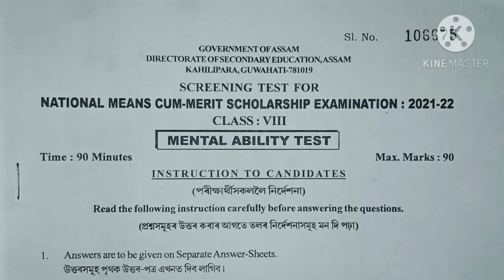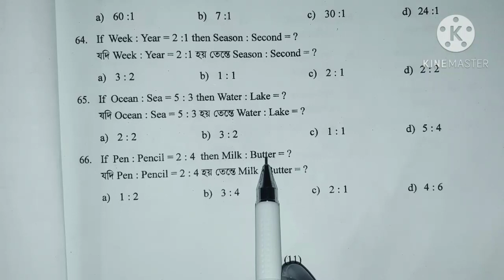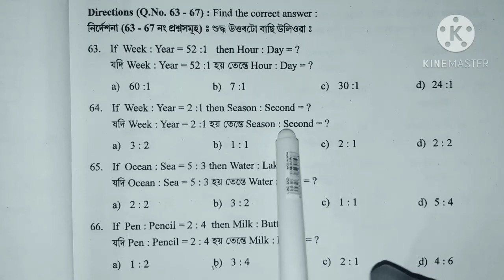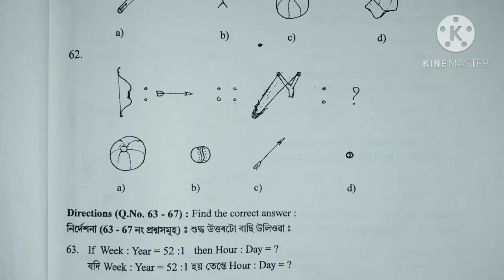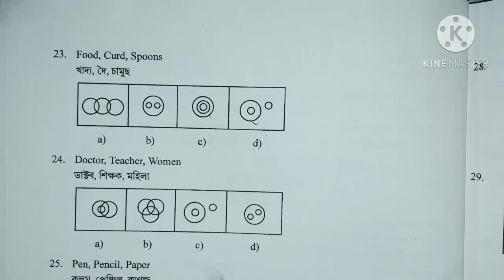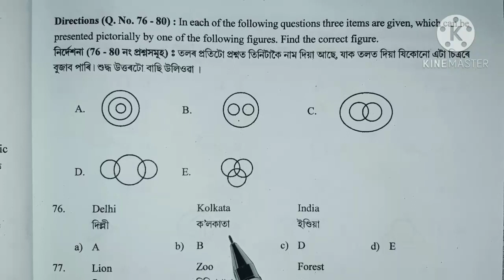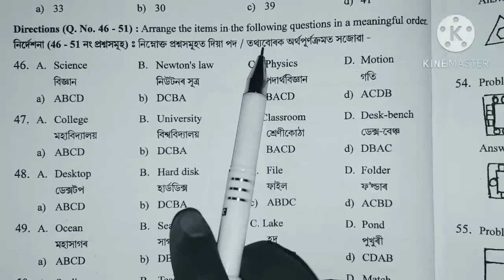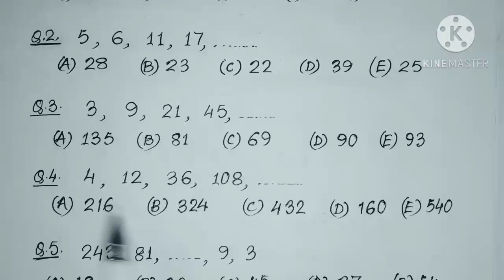MAT Paper 1 সাম্ভাব্য প্ৰশ্নৰ বিস্তৃত Ven Dgrm আলোচনা Class 8 scholarship Exam 2022-23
NMMS EXAM RELATED QUESTION & ANSWERS DISCUSSION
Missing number test:
ven diagram based questions